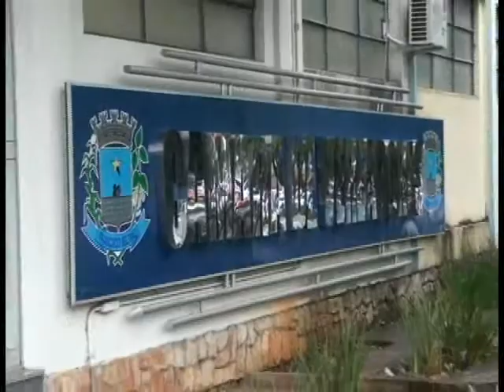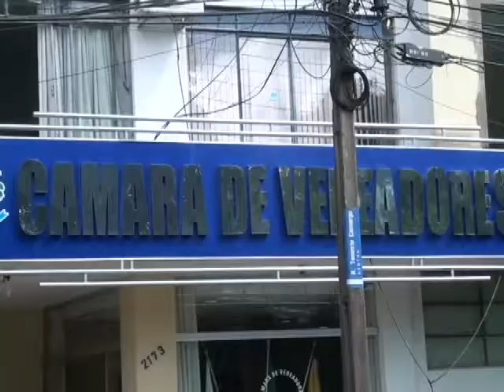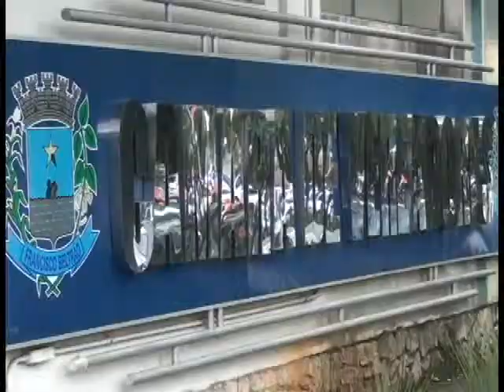Prefeitura investe quase r$ 90 mil para garantir acesso de cadeirantes à câmara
Muitos estabelecimentos não respeitam as leis de acessibilidade. Para entrar ou sair, um simples degrau pode se transformar numa armadilha no meio do caminho, para quem possui algum tipo de mobilidade reduzida. Andar pelas ruas é sempre um desafio. Muitas vezes é preciso ter alguém para dar uma ajudinha. Na Câmara Municipal de Vereadores, os cadeirantes e deficientes físicos não tinham condições de acessar o plenário. Mas agora, esta limitação já está com prazo para acabar. Isto porque a Prefeitura de Francisco Beltrão, já começou a investir numa plataforma elevatória, que permitirá o acesso ao segundo andar.

De acordo com presidente do legislativo, a obras são resultado do termo de conduta solicitado pelo Ministério Público Estadual ainda na gestão passada. O investimento é do Governo Municipal e irão totalizar 87 mil reais.

Além da construção da plataforma elevatória, a Câmara de Vereadores também receberá algumas obras de melhorias no plenário e no roll de entrada. Ainda neste ano, a presidente da casa pretende buscar meios de dar condições estruturais para os vereadores atender a população, até que seja encaminhado o projeto de construção da própria sede da Câmara.